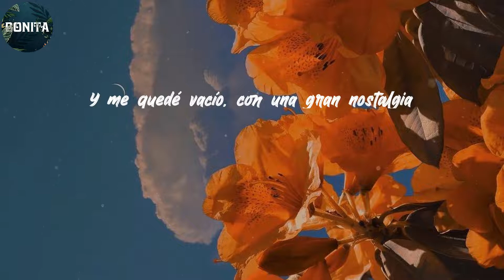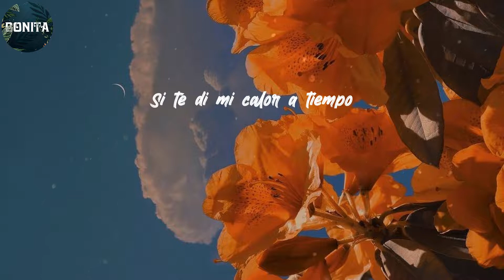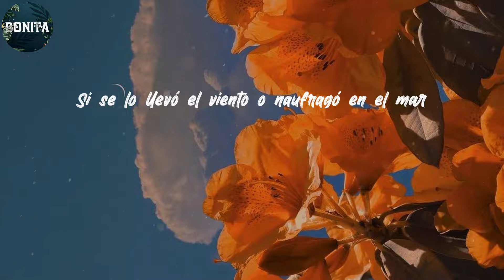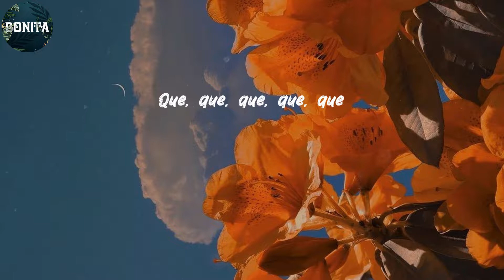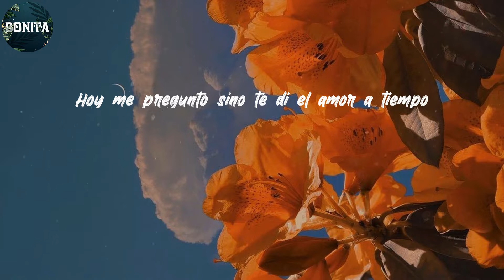Guayacán Orquesta - Lyrics/Letra Carro de Fuego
Fue como un carro de fuego, nuestro amor
Que subiendo hacia los cielos, explotó
Un sueño maravilloso, para 2
De esos que uno nunca quiere despertar
Y me quedé vacío, con una gran nostalgia
Sintiendo que no eras mía
Pobre corazón herido
Y me pregunto
Si di todo mi amor a tiempo
Si di el abrazo a tiempo
Si mi palabra a tiempo
Hoy me pregunto
Si este amor germinó en tu alma
Si se lo llevó el viento o naufragó en el mar
Si te di mi calor a tiempo
Si mi sonrisa a tiempo
Hoy me pregunto
Hoy me pregunto
“Hoy me pregunto sino te di el amor a tiempo
Es que tengo dudas si llegué a tu corazón
Yo le pregunto al viento (pregunto yo)
Si te di el beso a tiempo
O mi calor a tiempo
Yo le pregunto al viento
Si el viento se lo llevó o naufragó
Ay, ojala te haya abrazado en el preciso momento
Y que siga la rumba
Valió la pena esperar
Guayacán
Que, que, que, que, que
Tiempo quisiera retroceder pa` vivir lo nuestro
Ay na` ma`
Por eso me pregunto si di el amor a tiempo